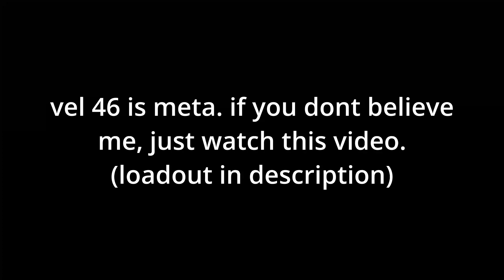MY NEW RECORD! 104 KILL GAME IN SHIPMENT 24/7! (VEL 46 AND M16)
vel 46: echoless, the short barrel thing, 50 rnd drum (or whatever floats your boat) the laser with good hipfire stats and the recoil control grip thingy.